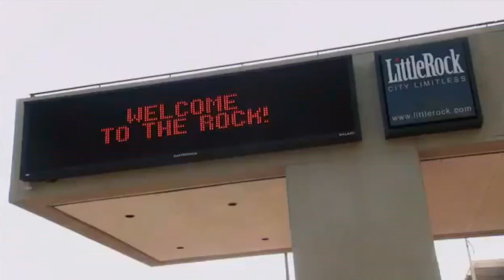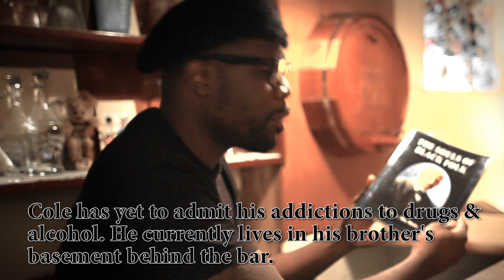Social Heathens TV: Episode 7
The 70's brought us some of the greatest music of our time. If you never heard of Gravy Train then you're in for a treat. Tune in to see The Untold Story of the greatest band you never heard of.